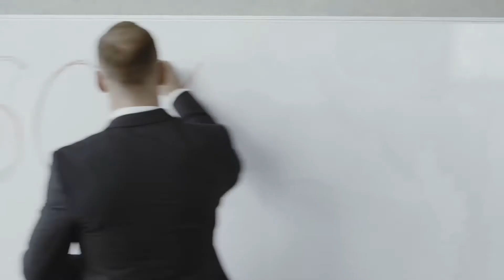Financial Technologies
Here's a commercial where I rescored the music.